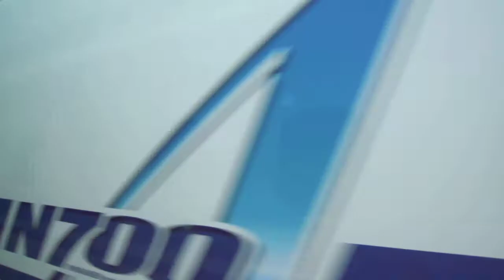東海道新幹線 のぞみ103号（京都駅到着）車窓動画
2017年5月1日（月）　東京発広島行「のぞみ103号」の車窓動画。
京都駅に到着するところです。